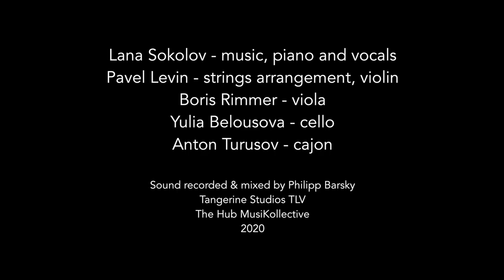"Noches" in memory Fausto Abad Kayser (1959 -1990)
Lyrics - Fausto Abad Kayser
Music, piano, vocal - Lana Sokolov
Arrangment for strings, violins - Pavel Levin
Viola - Boris Rimmer
Cello - Yulia Belousova
Cajon - Anton Turusov
Sound recording and mixing - Philipp Barsky
Recorded 05/05/2020 at The Hub MisiKollective, Tel-Aviv
Special thanks to Shay Pekker
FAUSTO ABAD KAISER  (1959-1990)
Noches de longos silencios
Oscuros deseos de amor
Soledad envuelta en caretas
Irrepetible condición
Sigo tus pasos que no siguen mi camino
Entonces, desgraciadamente
Me encuentro con mi autismo
De cosas inertes
De esa perpetua angustia
Violando mi imaginación
Sin fin

Dolores ahogados
Olvidos flotantes
En recuerdos sumergidos
Allá
En el inconsciente
Que me siguieron me pertenecen
Muy cerca de la muerte
Que de este mundo

Que intrincado laberinto
Tendremos que sortear
En el catártico oxidan
De nuestras ansiedades
Que sollozas y murmuras
Tendremos que soportar
En el derrotero diario
De nuestras nimiedades
Otros mundos me acogerán
Salvándome de mi ignorancia
De aquellos que nunca descubrí
Y sin embargo supe su existir

Revolotearé cuantas veces pueda
La película de mi vida
Como aquel innato espectador
Incapaz de llegar al fin
De la abominable comedia.

Irrepetible condición
Sin fin.

Fausto Abad Kayser
Hочи, полные молчания
Темные желания любви
Одиночество, завернутое в маску
Следую за твоими шагами
Неповторимое состояние
Таким же образом, как ты не следуешь моим путем
Тогда, к сожалению
Нахожу себя в своем аутизме
От этой вялости вещей
От этой постоянной боли
Насилую свое воображение без конца

Утопленные боли
Плавающие забвения
В те погруженные воспоминания
Там, вне сознания
И то, что вы следуете за мной, принадлежит мне
Очень близко и от смерти, и от этого мира

Какой сложный лабиринт нам приходится рисовать
В нашем ментальном мире
В этой такой экстатической эйфории
От наших тревог
Какие жалобы и рыдания
Нам придется пережить
В ежедневной рутине из наших мелочных забот
Другие миры меня будут приветствовать!
Спасая меня от моего невежества
От того, что я никогда не открыл для себя
Но, все-таки интуитивно знал, что это существует.
Я буду восставать столько же раз,
Сколько раз будет кинолента моей жизни
Так же, как этот врожденный зритель,
Как тот, который не может дождаться конца
Этой отвратительной комедии
Hочи, полные молчания
Темные желания любви
Неповторимое состояние
Без конца…